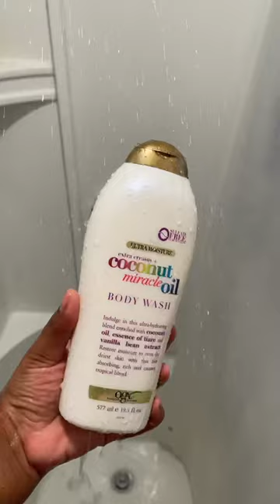Shower Routine w/ New Products